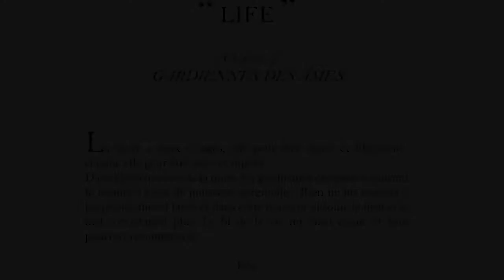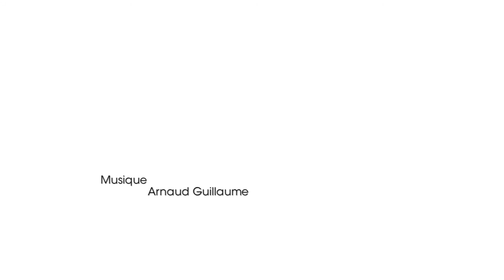la mort - gardiennes des âmes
Gardiennes des âmes - le making-of
Vidéo : Sylvio Testa
Réalisation : Mathilde Oscar
Modèles : Eva Guth et Andie Chouu
Make-up : Amandine Poisson Make Up
Backstage : Roger Urban / Stéphanie Dp